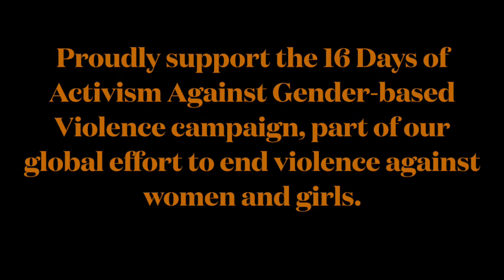16 Days activism campaign with the US Embassy in Saudi Arabia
Saudi Women Stories along with the US embassy in Saudi Arabia, collaborated in highlighting this important global issue- violence against women. Saudi women stories have held several talks and art workshops for the past 16 days of the activism campaign to Orange the World and raise awarence about this topic